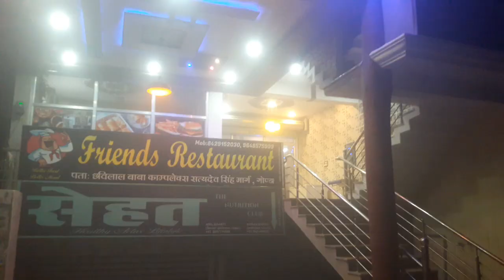part 1 its my birthday. 9/1/23 see the end. Monday's night going superb see this video till end.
Birthday.
Birthday celebrations.
Birthday celebration.
Birthday party.